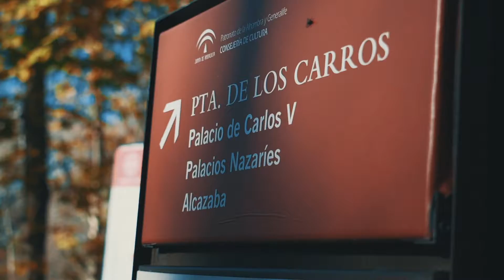Spain Trip Day Five: 12/24/19